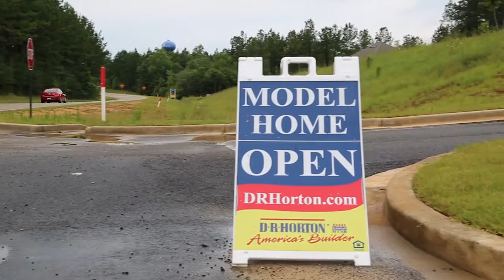Hurricane Katrina: Cooperatives Help Repair the Gulf Coast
Ten years after Hurricane Katrina hit the Louisiana and Mississippi Gulf Coast, electric cooperative employees reflect on tremendous challenges during the storm and the past ten years of recovery efforts in their communities.